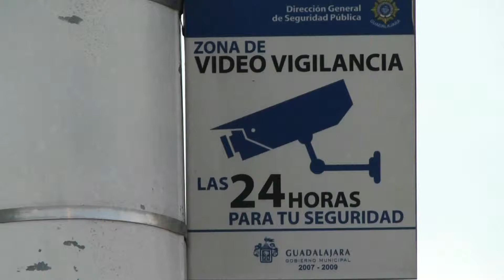Autoridades analizan cámaras para dar con robachicos